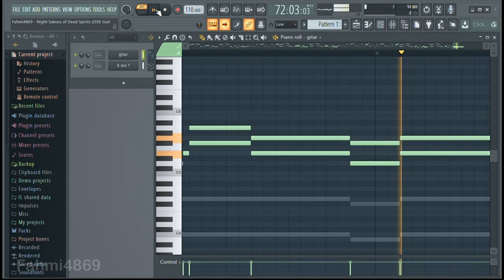Fahmi4869 - Night Sakura of Dead Spirits (DSK Guitar Acoustic cover)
Original: Touhou 13 Ten Desires - Night Sakura of Dead Spirits (Stage 1 theme)
Original soundtrack by: Team Shanghai Alice